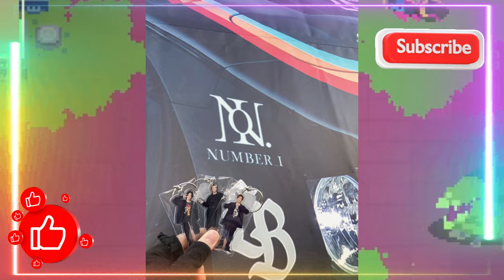【平野紫耀】Wired Music Festival での「Numbers」初披露：個性が爆発！「Numbers」初披露でメンバーが斬新な自己紹介パフォーマンス！